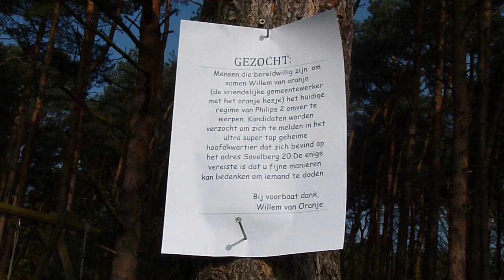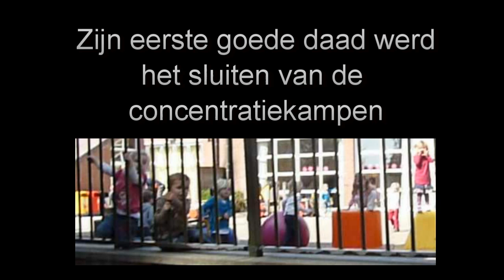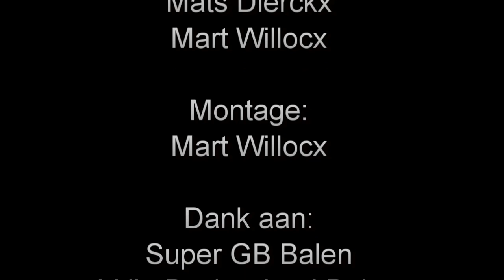Creatieve Opdracht Geschiedenis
De Creatieve Opdracht van Geschiedenis
Gemaakt door Jasper, Michiel, Gunter, Mats, Bram & Mart